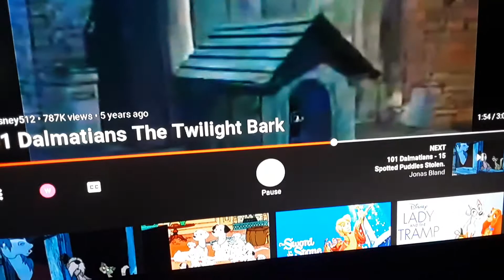101 dalmatians 1961